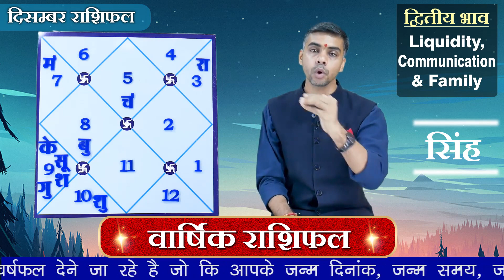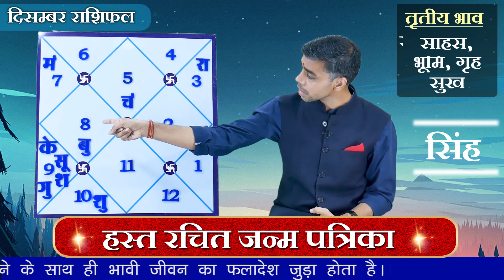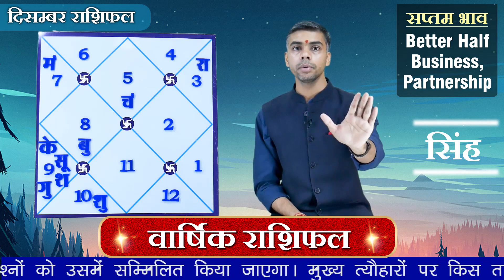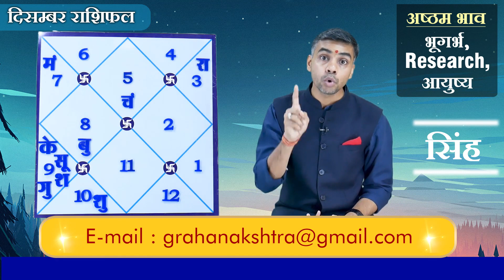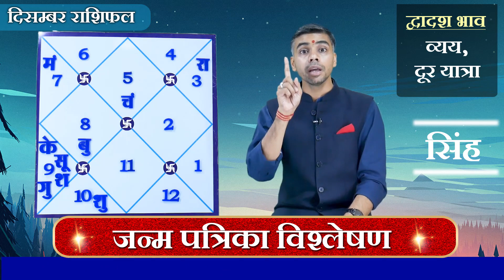SINGH Rashi | LEO | Predictions for DECEMBER- 2019 Rashifal | Monthly Horoscope| Vaibhav Vyas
यदि आपको हमारे प्रयास अच्छे लगते है तो वीडियो को LIKE 👍 और कमेंट   करें... 🙏🏻